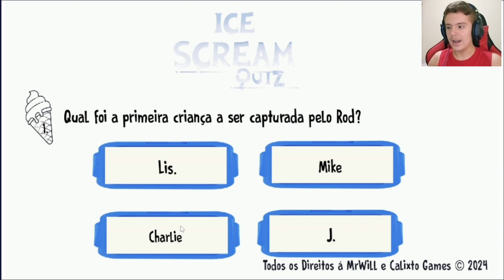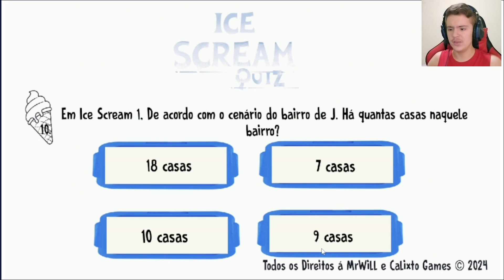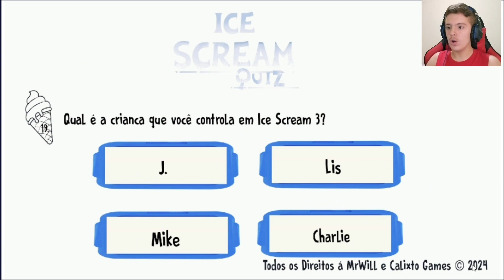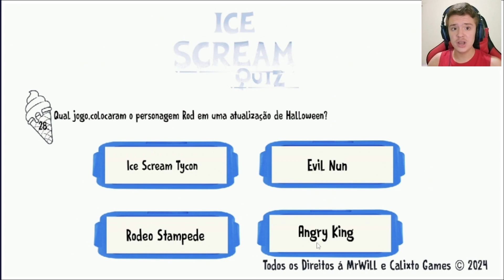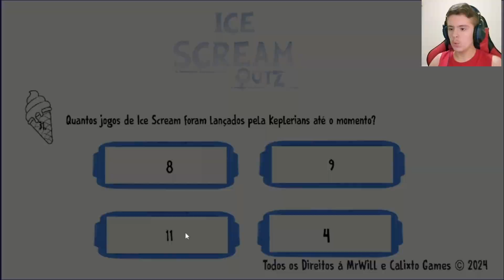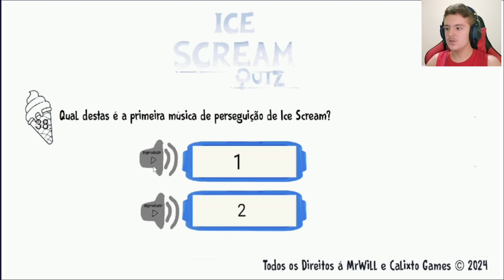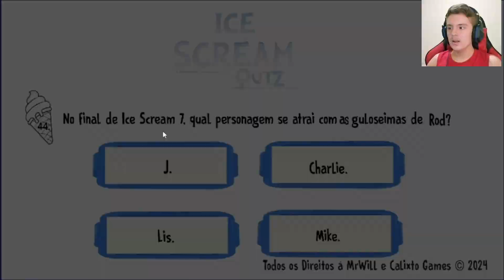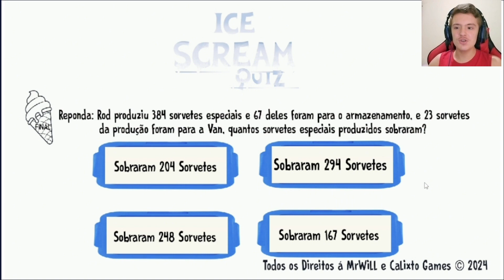JOGANDO O NOVO QUIZ DE ICE SCREAM!! - (INCRÍVEL)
Nesse vídeo, eu joguei o novo quiz de Ice Scream, feito pelo @MrWillYT e @MatheusCalixto.E que a gente vai ter que responder várias perguntas sobre o jogo Ice Scream!!